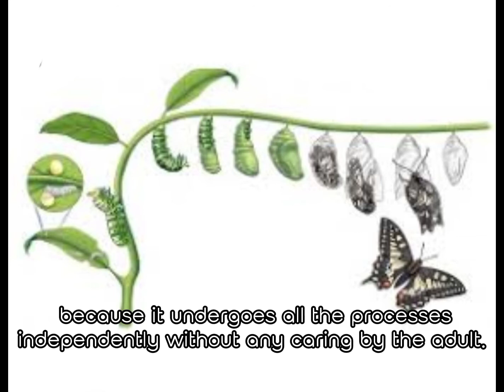Buttefly and ant. The same process but the different fate. Metamorphosis. Parenting.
What make it different.?